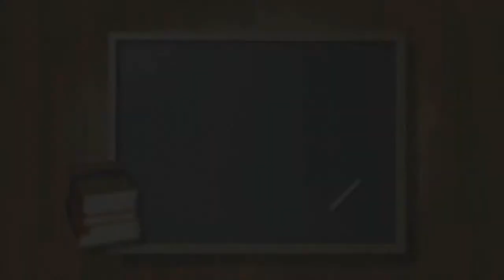April 7, 2015